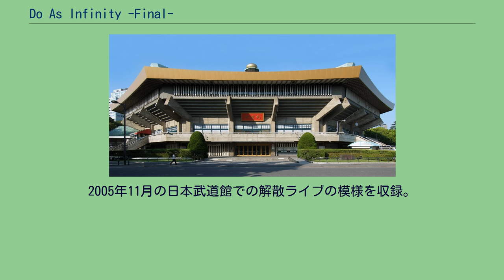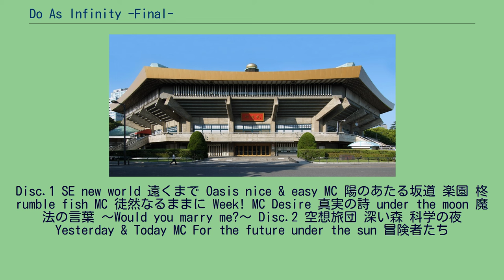Do As Infinity -Final-